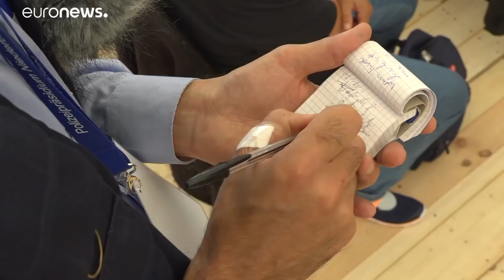New Border Police at Bavarian and Austrian border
The new border police will work with the federal police to secure the boundary. With state-of-the-art equipment, they'll be able to compare data of asylum seekers which should prevent people applying for asylum in several different EU countries.…